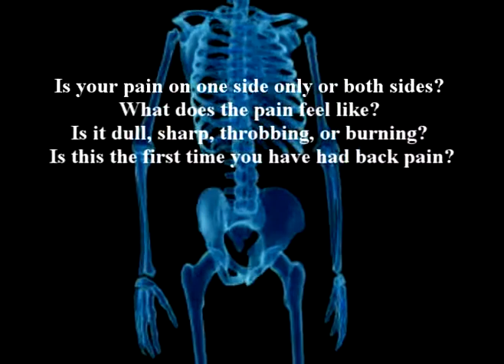Dr Alimorad Farshchian Back Pain XXX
Dr  Alimorad Farshchian Back pain series